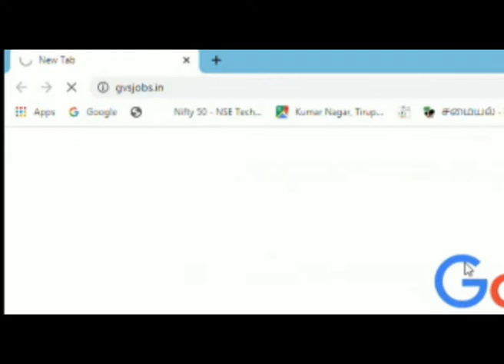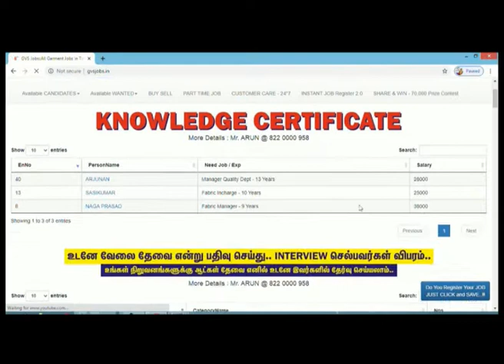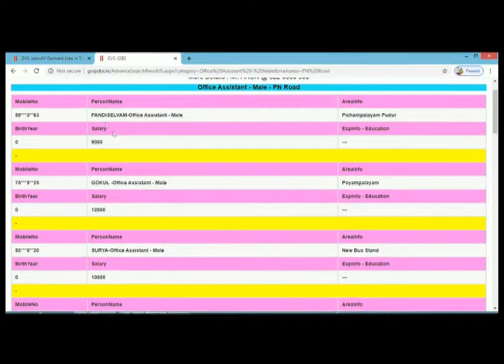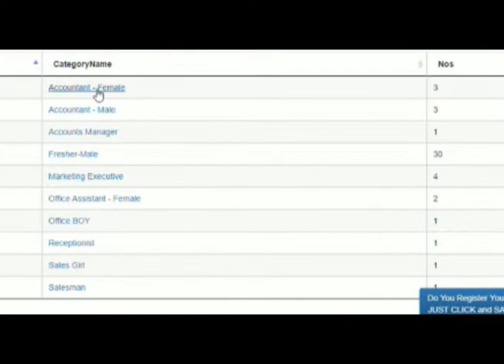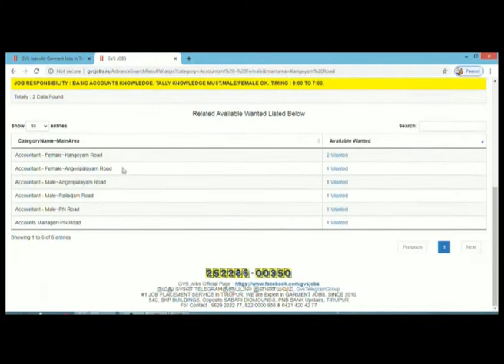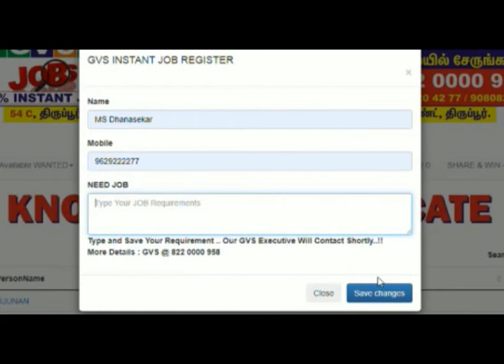226 ஆட்கள் தேவைகள் - TIRUPUR GARMENT INDUSTRY JOBS - GVS JOBS Tirupur Jobs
அன்பு நண்பர்களே வணக்கம்,
226 ஆட்கள் தேவைகள் தற்போது உள்ளது ..
8,000 முதல் 34,000 வரை சம்பளத்தில் இப்போது உடனடி ஆட்கள் தேவையாக உள்ளது..!!
அதன் விபரங்களை உங்கள் வீட்டில் இருந்தே நமது இணையதளம் மூலம் எப்படி பார்ப்பது என்பதற்காக விளக்க வீடியோ..!!